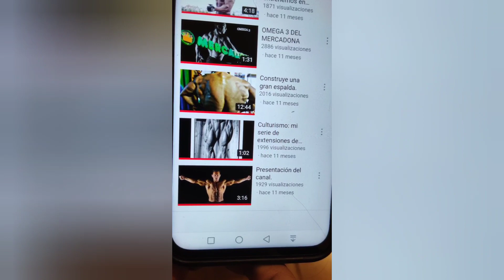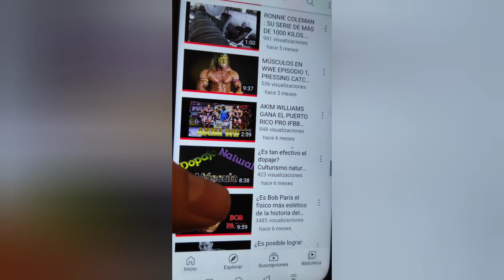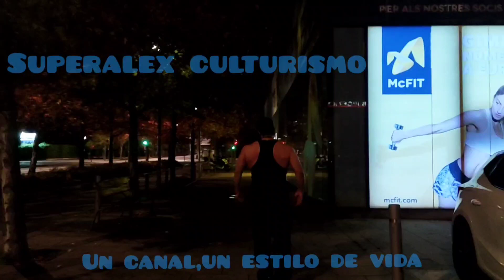RESUMEN DEL AÑO 2021 ,LUCES Y SOMBRAS DEL AÑO EN CULTURISMO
vídeo resumen del 2021 de nuestro deporte culturismo.
Espero que os guste,me faltó añadir muchas más cosas pero entonces habría quedado un vídeo demasiado largo.